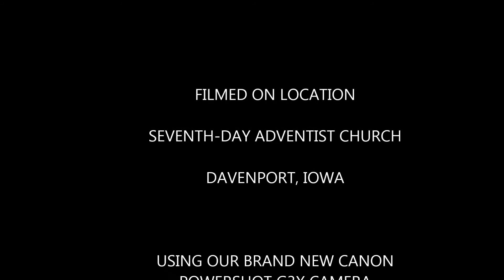Carol of the Bells Kids Version, by Jaylee Richter 26 Dec 15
Piano music